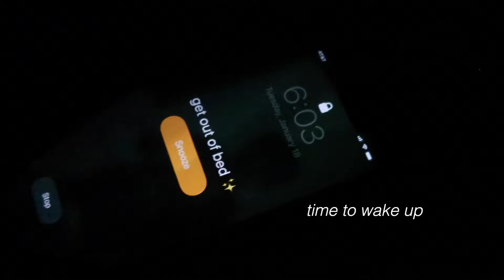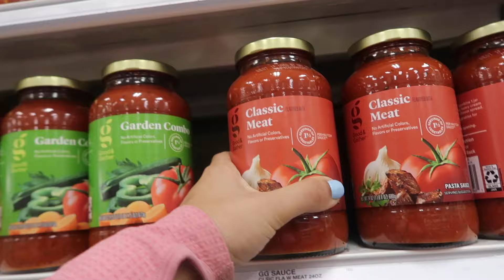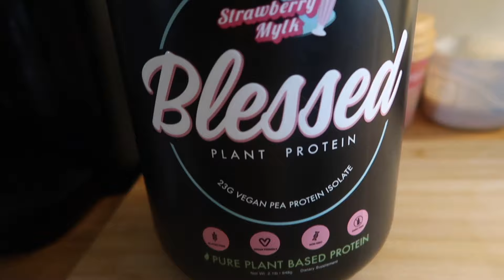6:00 am morning routine | waking up early, going to the gym, being productive before work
Today's video is going to be my 6:00 am morning routine. I am trying to have a productive morning routine where I can go to the gym early and get what I need to get done before starting my workday. I hope you guys enjoy and let me know what other videos you guys would like to see from me next!

Let me know your feedback on this video!

♥️ Harmony

ABOUT ME:
My name is Harmony! I am 25 years old and I’m from California ☀️ I have a 8-year-old son named Elijah who is my best friend in the world. I gave birth to my surrogate baby on December 2, 2019, and I have documented my entire journey on my channel for other mommas who might be interested in becoming a surrogate. I am the Intake Manager at my Surrogacy Agency and I have learned so much about surrogacy in the last few years. I love vlogging my life, making makeup tutorials, curly hair videos, and lifestyle videos.

WHAT I USE:
Camera: Canon G7x mark II
Canon EOS M50 with kit lens
Canon M50 Lens Mount Adapter
Canon M50 50mm Lens
Rhode Video Mic GO
Maono Mic
Car Grip for vlogging
Camera Tripod

Download Wag! by using my invite link the next 7 days to get $50 in FREE dog walking credit!

SUICIDE IS PREVENTABLE. Get free help now. Text CONNECT to 741741 National Suicide Prevention Lifeline (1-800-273-TALK [8255]) is a United States-based suicide prevention network of 161 crisis centers that provides a 24/7, toll-free hotline available to anyone in suicidal crisis or emotional distress.